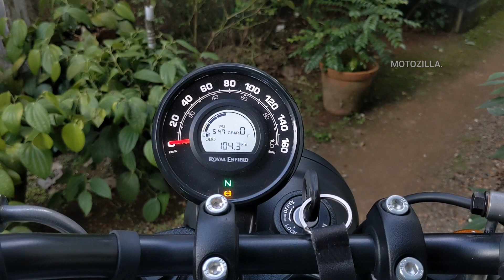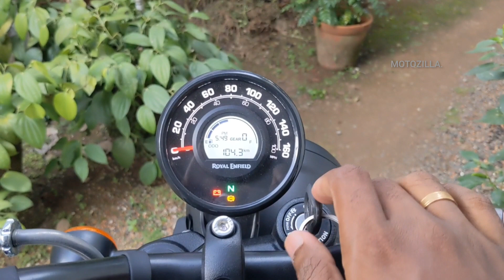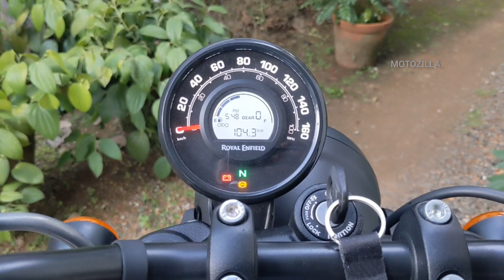Hunter 350 Metro Meter Console Full Review Malayalam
hunter 350 meter console full explained in malayalam
hunter 350 meter console malayalam review
hunter 350 instrument console
hunter 350 meter
hunter 350 digital display
hunter 350 display malayalam
hunter 350 malayalam review
hunter 350 review malayalam